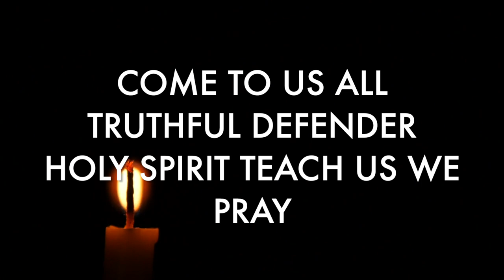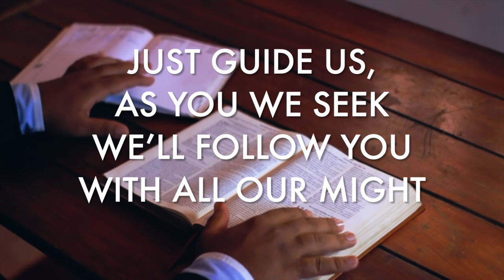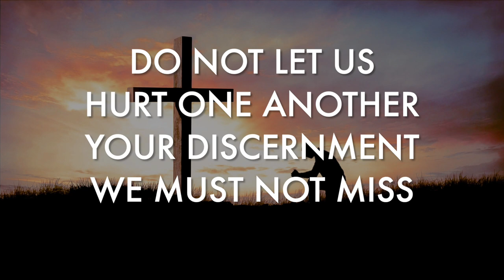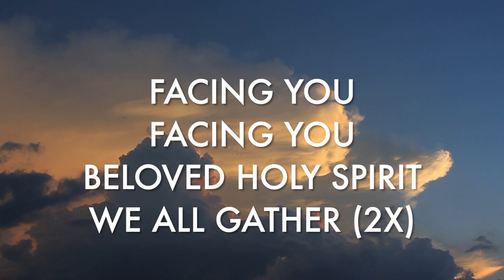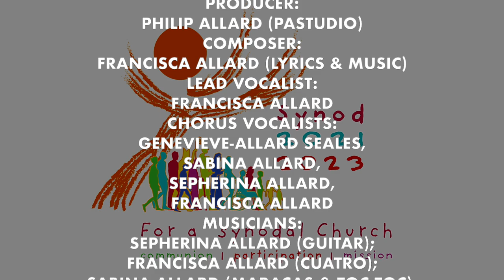The Synod - It's Here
We are celebrating the future of our Church
Facing you beloved Spirit... We all gather!

Special thanks to those who made this song possible:

Song: The Synod / El Sínodo
Producer: Philip Allard (Pastudio)
Composer: Francisca Allard (Lyrics & Music)
Lead Vocalist: Francisca Allard
Chorus Vocalists: Genevieve-Allard Seales, Sabina Allard, Sepherina Allard, Francisca Allard
Musicians: Sepherina Allard (Guitar); Francisca Allard (Cuatro);Sabina Allard (Maracas & Toc Toc); Genevieve-Allard Seales (Tambourine); Philip Allard (Mandolin, Keyboard & All Other
Instruments)